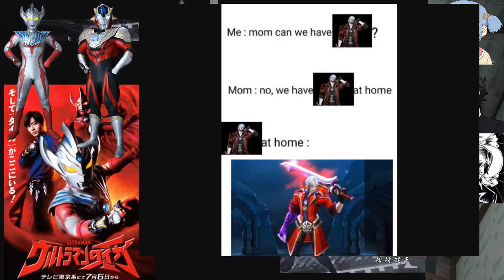Hyper Cast Off Episode 14: Shinorgasm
Me and Ult go on and on about Kamen Rider Shinobi cause he's so cool!

Featuring :
Zedreamcast
RoseShrimp
Sorakufett
Ult13